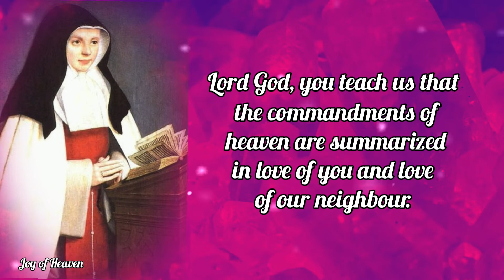A Prayer to ST. JOAN OF VALOIS / Feast Day: February 4, 2022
Lord God, you teach us that the commandments of heaven are summarized in love of you and love of our neighbour.

By following the example of Saint Joan of Valois in practicing works of charity may we be counted among the blessed in your kingdom.

Grant this through our Lord Jesus Christ, your Son, who lives and reigns with you and the Holy Spirit, one God, for ever and ever. Amen

ABOUT ST.  JOAN OF VALOIS

Born of the royal blood of France, herself a queen, Jane of Valois led a life remarkable for its humiliations even in the annals of the Saints. Saint Jane was the hunch-backed, pock-marked, deformed daughter of King Louis XI and Charlotte of Savoy. Her father, who had hoped for a son to succeed him, banished Jane from his palace, and, it is said, even attempted her life. At the age of five the neglected child offered her whole heart to God, and yearned to do some special service in honor of His blessed Mother.

At the king’s wish, at age 9, though against her own inclination, she was married to the Duke of Orleans, the future King Louis XII. The marriage was forced upon Louis and never consummated. Towards an indifferent and unworthy husband her conduct was always most patient and dutiful. Her prayers and tears saved him from a traitor’s death when her brother, King Charles VIII determined to execute him for rebellion and shortened the captivity which his rebellion had merited.

Still nothing could win a heart which was already given to another. When her husband ascended the throne as Louis XII, and wanted to marry Ann of Brittany, his first act was to repudiate by false representations one who through twenty-two years of cruel neglect had been his true and loyal wife. He had Pope Alexander VI declare his marriage to Jane null. Jane offered no objections and accepted the situation with the patience that marked her entire life. At the final sentence of separation, the saintly queen exclaimed, “God be praised Who has allowed this, that I may serve Him better than I have heretofore done.”

She retired to the duchy of Berry given her by Louis and lived a secluded life of prayer and good works in its capital of Bourges. She there realized her long-formed desire of founding the Order of the Annunciation, in honour of the Mother of God. Under the guidance of

St. Francis of Paula, the director of her childhood, St. Jane was enabled to overcome the serious obstacles which even good people raised against the foundation of her new Order. In 1501, with the help of a Franciscan friar, Blessed Gabriel Mary (Gilbert Nicholas; August 27) Nicolas, Joan founded Les Annonciades of Bourges, a contemplative order of nuns to pray and work for reconciliation of enemies.

The rule of the Annunciation was approved by Alexander VI. The chief aim of the institute was to imitate the ten virtues practiced by Our Lady in the mystery of the Incarnation, the superioress being called “Ancelle,” handmaid, in honor of Mary’s humility.

St. Jane built and endowed the first convent of the Order in 1502. She herself was professed in 1504. She died in heroic sanctity, A.D. 1505, and was buried in the royal crown and purple, beneath which lay the habit of her Order.

In art, Joan is a crowned abbess in the habit of the Annunciation sisters with a crucifix and rosary.

Hello everyone, Peace be with you. Today i made this content for the FEAST OF ST. JOAN OF VALOIS which is on Februqry 4.  You can make this Prayer anytime you want for your own intentions.

❣❣❣❣ Credits / Sources: ❣❣❣❣

John 11:40